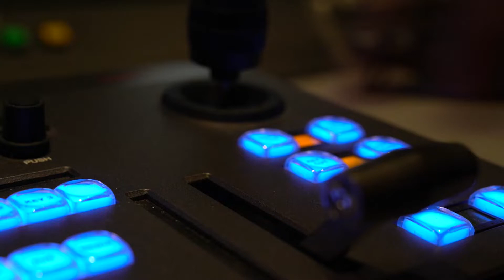Eagle TV 2.0 Volume 2 - Episode 104: 2/27/19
Welcome to Eagle TV 2.0 episode 104. Today join host Nolan Bellow and special alumni guest and former ETV student and sister, Noelle Bellow as they bring you the daily announcements, the Mid Week Pick Me Up, bad singing, the boys basketball highlights from the first round of the state playoffs and the boys lacross team live in studio.